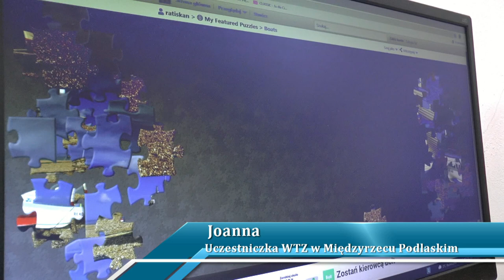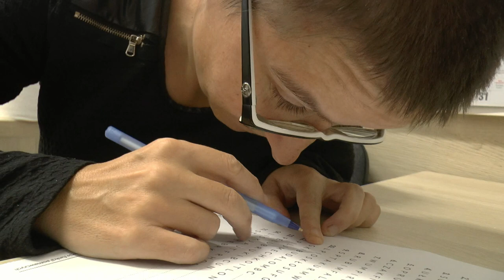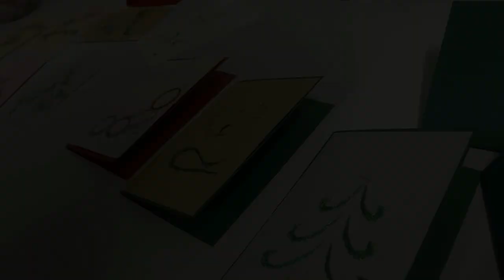Warsztaty Terapii Zajęciowej w Międzyrzecu Podlaskim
Odwiedziliśmy z kamerą  Warsztaty Terapii Zajęciowej w Międzyrzecu Podlaskim.